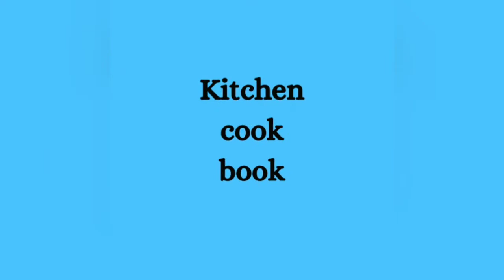How to make strawberry milkshake without icecream |Strawberry milkshake recipe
Assalam o Alikium this is Romana from kitchen cook book,I hope everyone is fine by the grace of Allah almight

This is my strawberry milkshake recipe ,milk shake , milkshake recipe by kitchen cook book delicious and yummy ,good for Ramzan times and refreshing drink try this recipe at home and tell me about your any questions in the comment box down bellow. Keventers style STRAWBERRY MILKSHAKE, Fresh Strawberry Milkshake, kitchen  cook book, Strawberry Icecream Milkshake, MILKSHAKE RECIPE, MILKSHAKES, STRAWBERRY MILKSHAKE, strawberry milkshake recipe, how to make strawberry milkshake, how to make strawberry milkshake at home, strawberry smoothie, milkshake, keventers milkshake, icecream milk shake, quick milkshake, mcdonald strawberry milkshake recipe, keventers strawberry milkshake recipe,

I NEED YOUR SUPPORT PLEASE